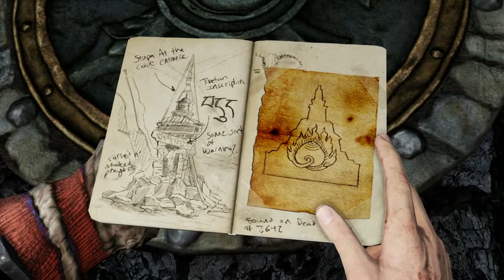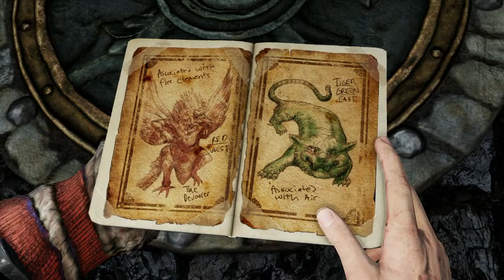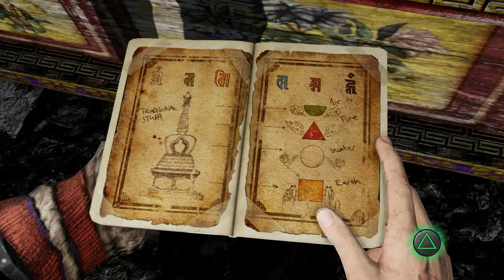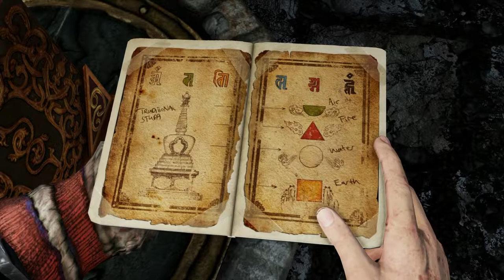Uncharted 2 El Reino de los Ladrones (Gameplay en Español, Ps4, 1080p/60 Fps) Capitulo 10